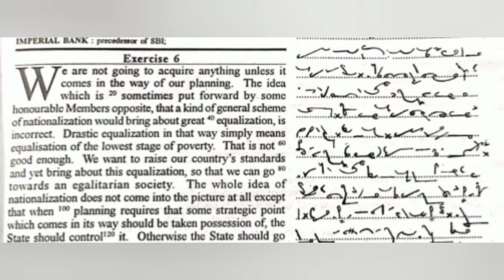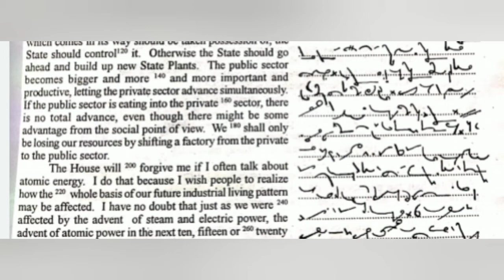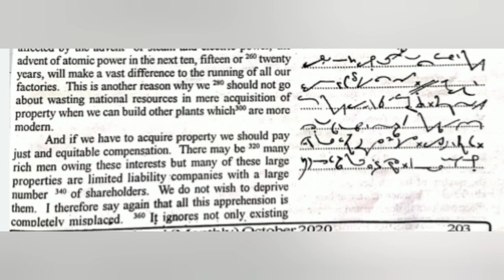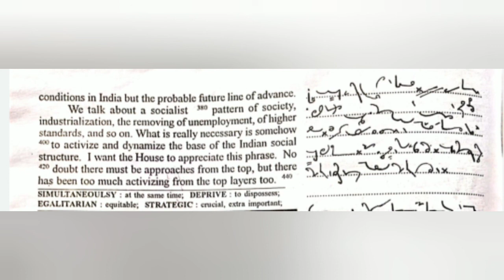October Progressive Passage | Ex - 6 | 80WPM | SDE